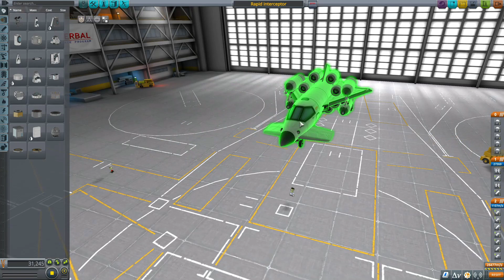KSP Rapid Interceptor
MUSIC NOT BY ME! Check out Tobe Paik for his cover of Daisy by Ashnikko